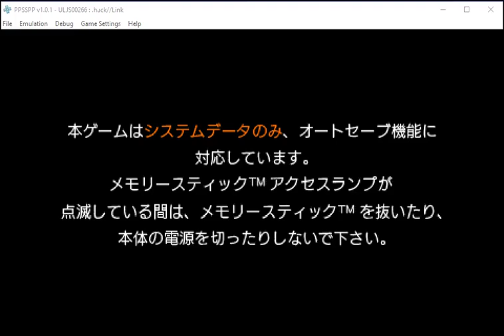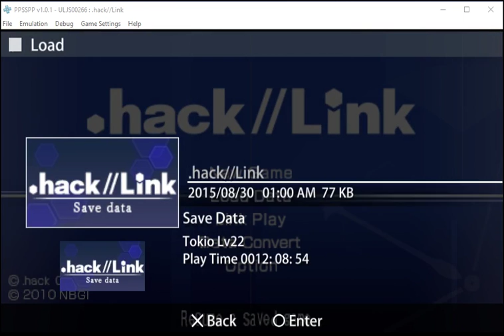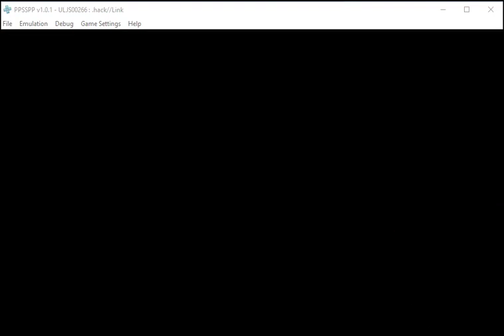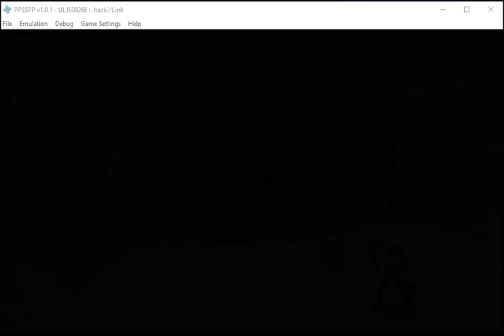Test PPSSPP .hack Link v0.2.2 Patch Sign Chapter Net Slum 1st Grinding Boss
My Super Recorder is currently not working so I'll be trying the new honestech DVR USB My sister bought for my birthday last October. I'll try recording one of each PS2 games I uploaded before for my two ways of playing the game which is the Emulator where I will use the ZD record like I will for my PS1 and PSP Recording while the USB(PS2 Console) and ZD(Emulator) for my PS2 to see if there are some improvements though with my new PC and Video Card I asked Julius, our come home tech to find and put in my new Desktop, that might be the reason for the improvement as when i tried GA2 battle with my emulator, there was a significant improvement with minor one ones for PS1 and noticeable ones for Psp. Anyway, tell me via comment or thumbs up which you think is better to use in recording for the next vid uploads on PS2 though the are some exceptions like me being Unable to play Sakura Taisen 3 and Disk 2 Of GA2 Mugen which I'm planning to redo and focusing on after my recording on my PS1 and Psp games in hopes to finish before my PS2 gives way with GA2 being the 1st and From Zettai to Mugen Disk 2, then 1 and Finally Eigo, though I will Finish all routes first in each and might include the Kazuya Cross Dress One if I find out or some one tells me how to get it. There must be one as the Score Battle in the Extras seems to be based on it. On the Flip side, I can only Play Sakura Taisen 1 remake with the emulator. Sadly though, during the transfer of my files from the Old PC to the New One, I seemed to have lost my Main Memory Card For Tactics Ogre in my PS1 folder, but at least I'm mostly done with the game right. I'm also having problems installing the Eng Patched 1st GA Trilogy to my new Desktop as well as the Text Problem for the 1st which I seem to have forgotten how to do so as well as the PC Grad game. If Anyone knows the solution to these problems then please tell me, I would greatly appreciate it.